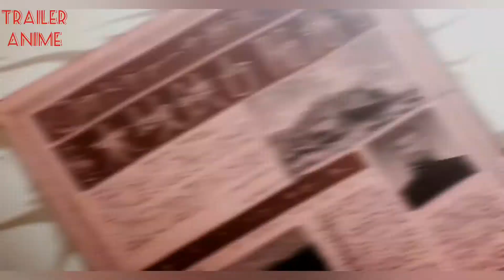Nejimaki Seirei Senki: Tenkyou no Alderamin ----- AMV ( Ryan Star - Start A Fire )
Genere: Avventura, Azione, Fantasy,  Militari

Trama: L'Impero Katjvarna è in guerra con l'adiacente repubblica di Kioka. Ikta è disgustato dalla guerra, pigro e appassionato di donne e per una serie di ragioni non vuole sottoporsi all'esame per ufficiali di alto grado. Nessuno avrebbe potuto immaginare che proprio tale Ikta sarebbe diventato un soldato conosciuto con l'appellativo di grande comandante.